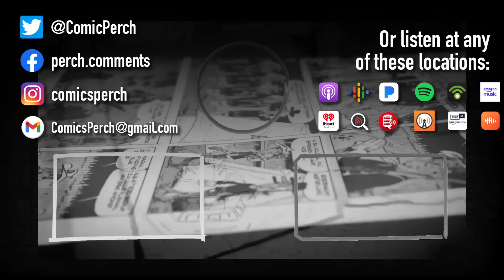Changing things to screw people out of royalties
Are comic changes designed to ultimately screw creators out of deserved royalties?